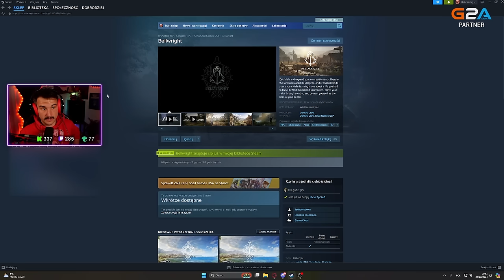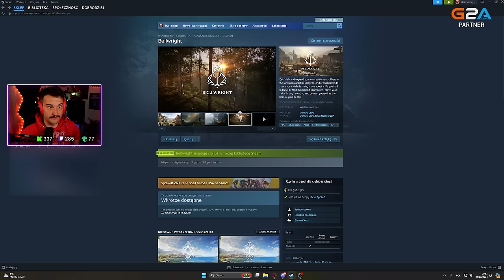TU BĘDZIE MOJE KRÓLESTWO || BELLWRIGHT BETA TESTY #1